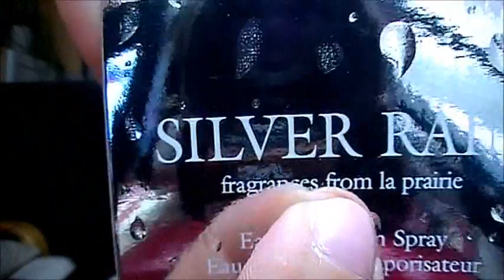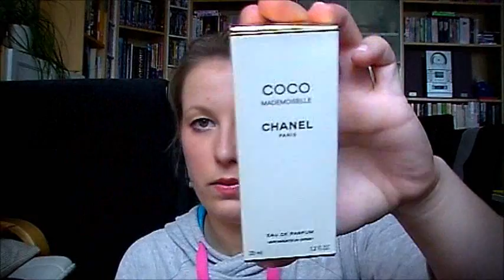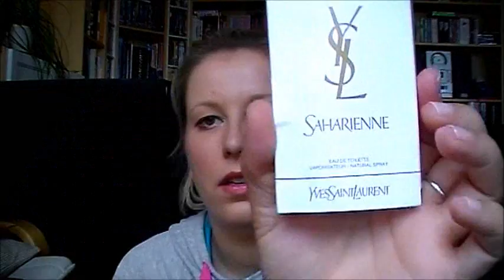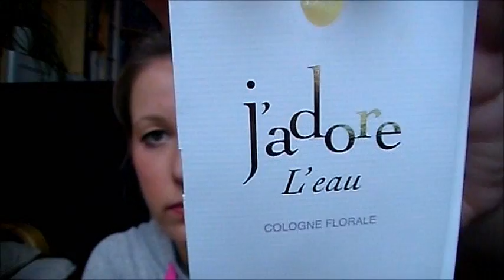Meine Parfüm Sammlung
!BITTE LESEN: TREFFEN IN KÖLN!
und ja: die haare wurden am dienstag gefärbt :O) übernächstes video is es wieder ansehnlicher :O)
treffen am 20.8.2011 in köln um 15 Uhr an der Treppe am HBF/DOM :O)

wer kommt:
fiesychan
soeyi
bine22
roatfaith
coladewe
ich auch :O)

Wie gesagt, wir treffen uns um 15 uhr an den Treppen vor dem Dom.
Falls es regnen sollte werden wir uns im Hbf vor dem Douglas treffen.
Hier nochmal ein Bild vom Treffpunkt:
UNTEN AN DER TREPPE.

Vor dem Douglas.

viele,viele bunte prööööbchen ;D
sorry, dieses video is mal wieder beknackt :O)

Auf meinem Kanal findet ihr den "Moderator", dort könnt ihr Videowünsche posten!

☀☀Fragen, Anregungen, Tipps?!?!

bei Fragen, Anregungen und allem weiteren: EINFACH MELDEN :o)